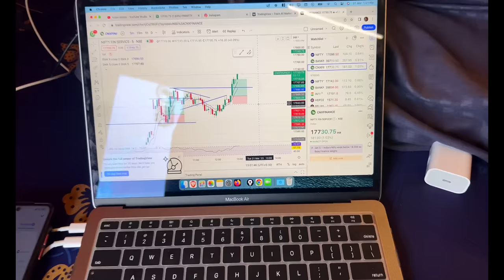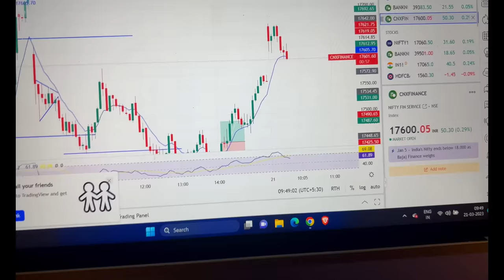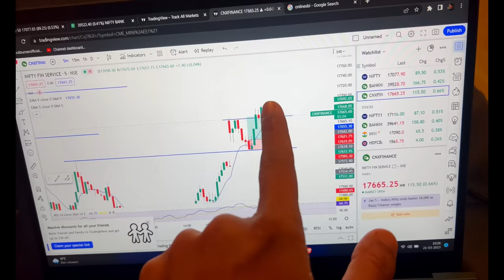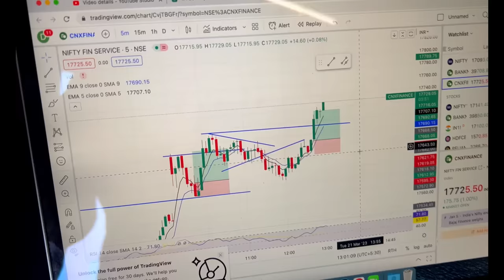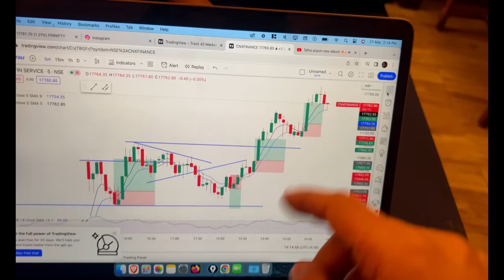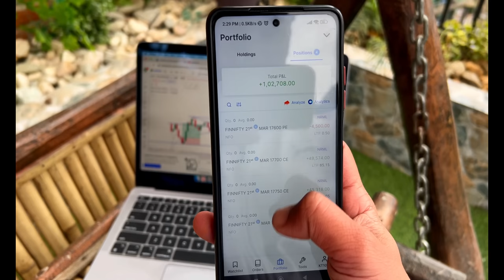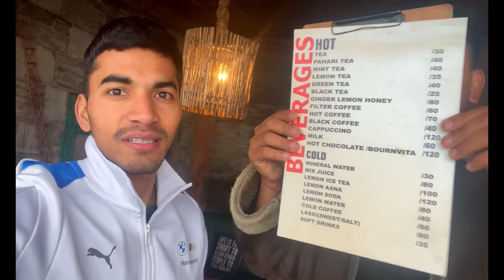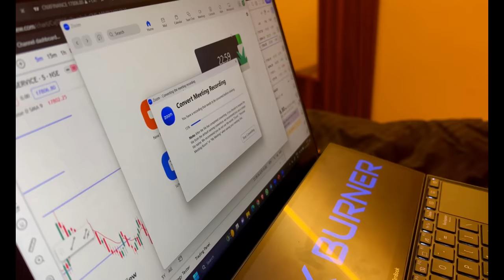VLOG #13 - Scalping Strategy That Made Me ₹1,02,000 Profit in a Day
ORG code : OTBXW

In this video, I will be sharing my experience of making a whopping ₹1,02,000 profit in a single day through scalping. I'll explain my trading strategy step-by-step and give you valuable insights into my approach to the market. Additionally, I'll take you along to my favorite cafe, Alhito, where we can enjoy some delicious coffee and discuss all things trading. So, grab your coffee and join me on this exciting journey!